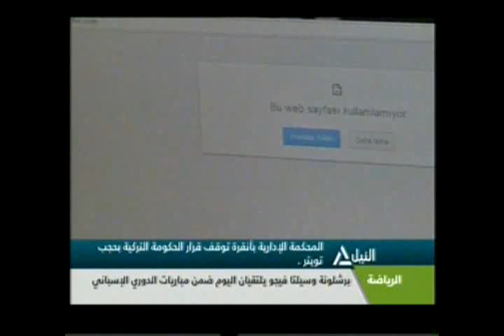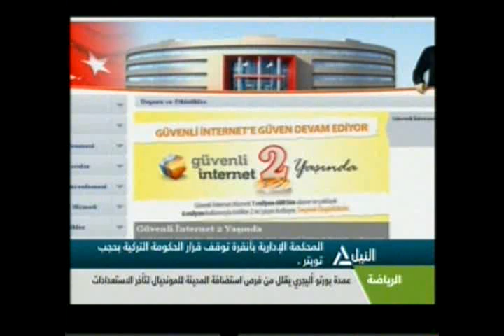بانوراما النيل الرابعة عصراً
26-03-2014